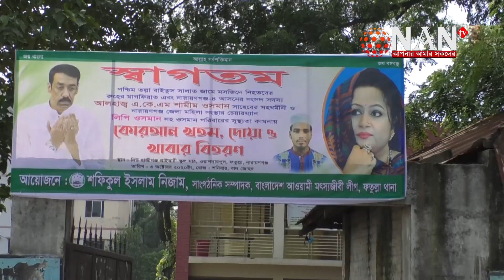সাংগঠনিক সম্পাদক শফিকুল ইসলাম নিজাম এর আয়োজনে কোরআন খতম ও দোয়া মাহফিলের আয়োজন || NAN TV